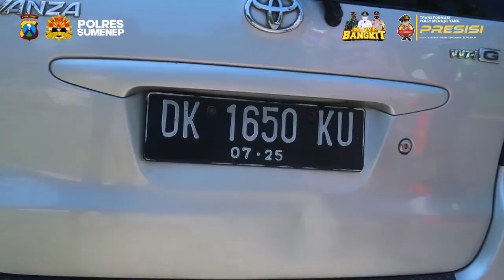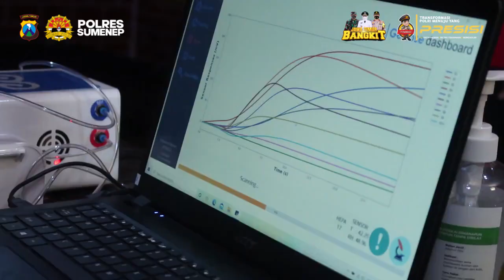Penyekatan Ops Ketupat Semeru 2021